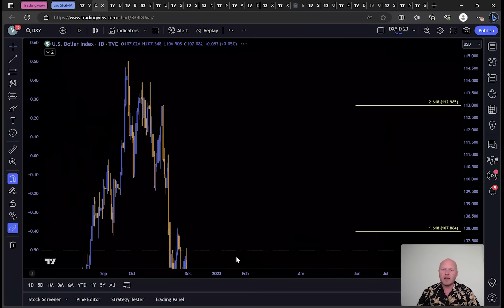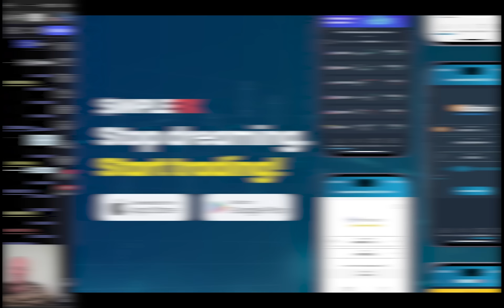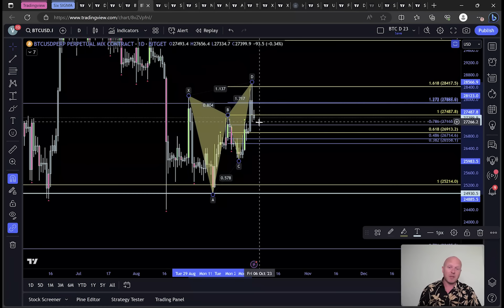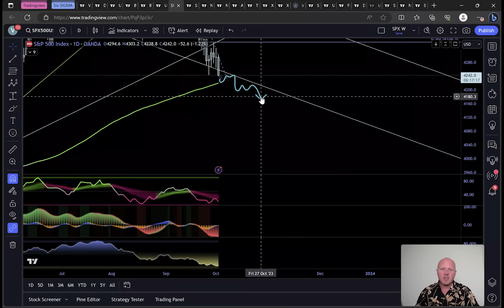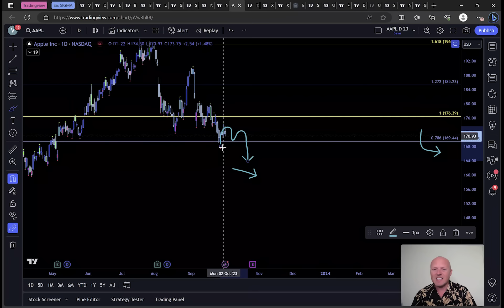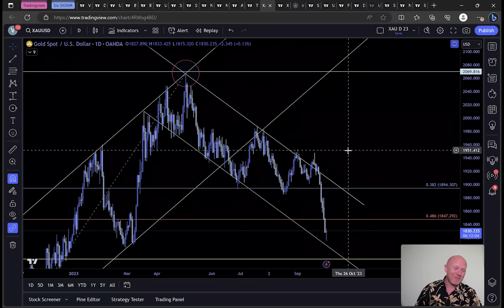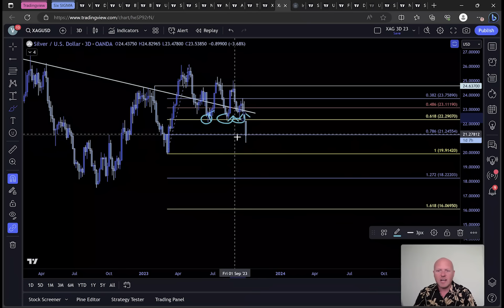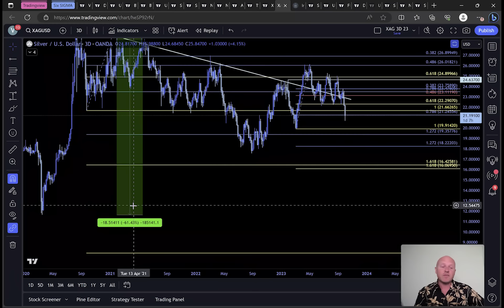MARKET BLOODBATH - THIS HAPPENS NEXT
📈 JOIN SimpleFX TODAY FOR UP TO $5000 BONUS INSTANTLY 📈

✅ Most countries do not need a VPN. If you require a VPN - Proton VPN is free - iOS/Android
✅ Trade Stocks, Commodities, FX and Cryptos! Deposit in USDC or DT, create an account with only an e-mail.

📈 BingX - No VPN Needed! Trade Crypto, Stocks, Commodities + FX
No Spot Fees + Up to $8k in Bonus